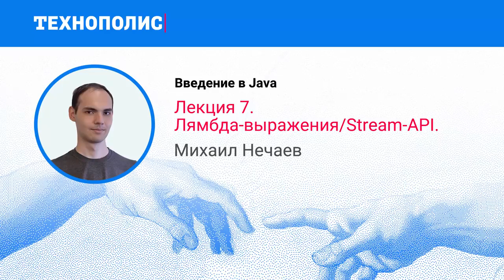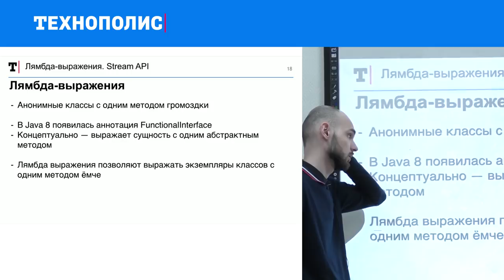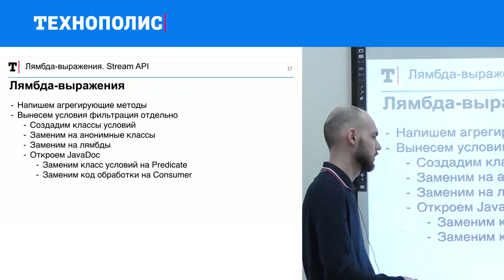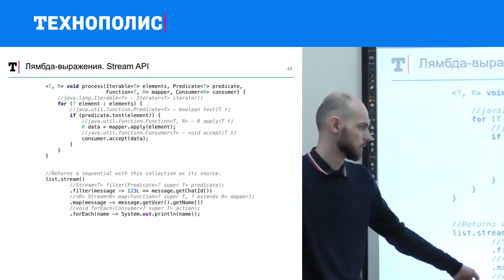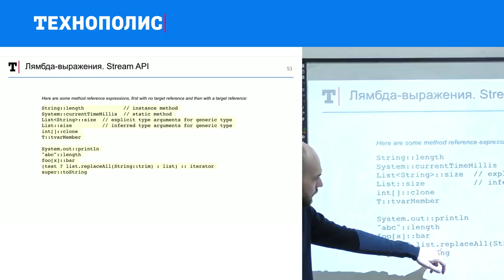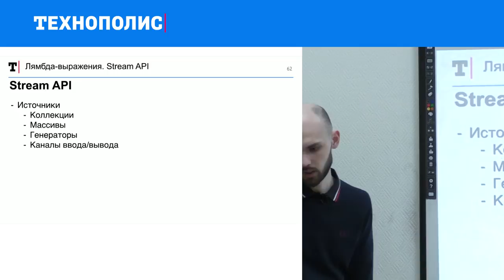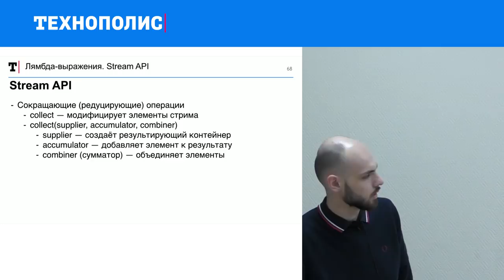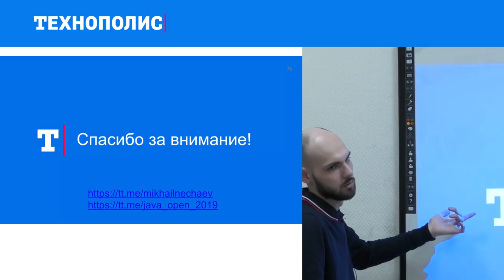7. Введение в Java. Лямбда-выражения, Stream API. | Технострим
Лекция Михаила Нечаева по курсу «Введение в Java»  в рамках образовательного проекта Технополиса.
Анонимные классы, лямбда-выражения, ссылки на методы, Stream API.

ТЫ СТУДЕНТ?